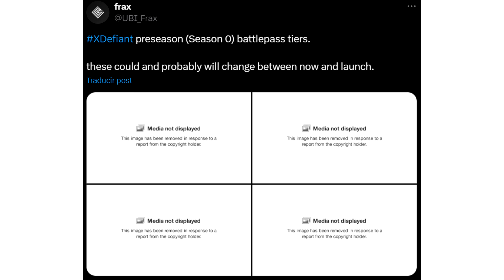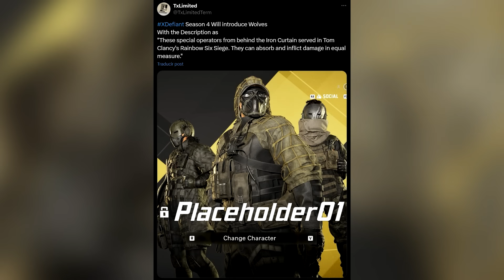SE FILTRA MUCHO CONTENIDO SECRETO DE XDEFIANT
AlphaSniper97 habla de las nuevas filtraciones de Xdefiant